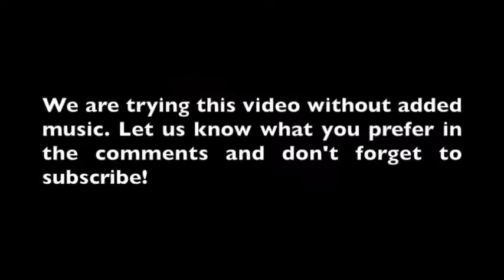Dash Cam Car Crash Compilation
Russian Dash Cam Car Crash Compilation  January 2019.